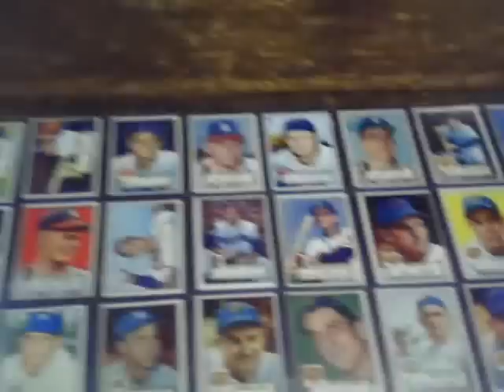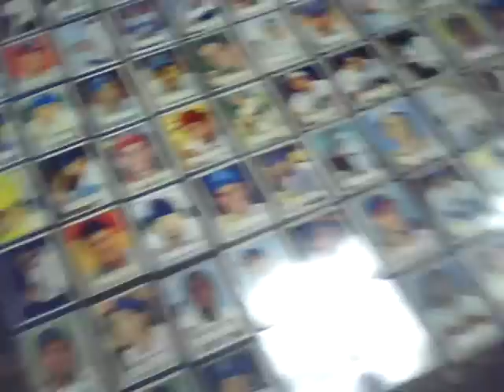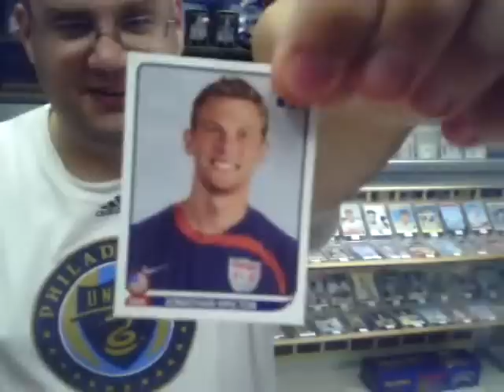Holy Grails: 1952 Topps and Panini World Cup stickers.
Soccer stickers?  '52 Topps?  Such Sacrilege.